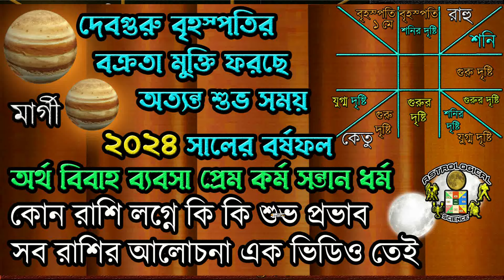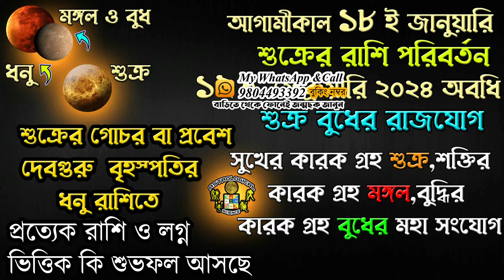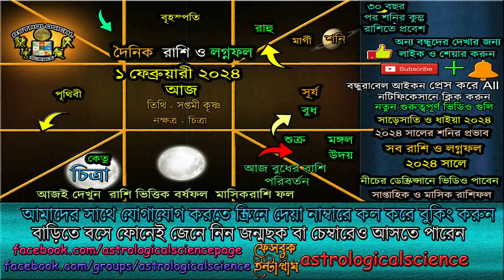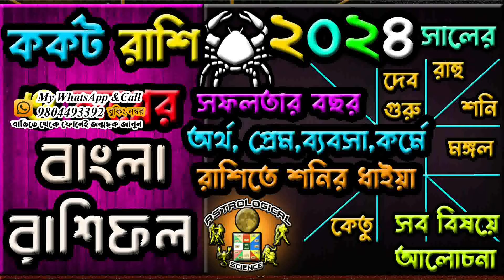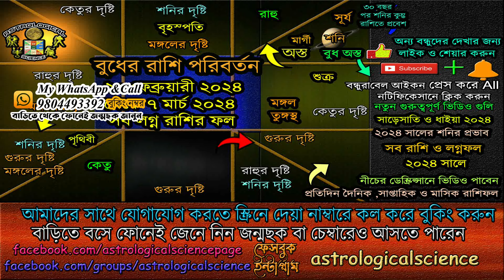২০ ফেব্রুয়ারি ২০২৪ থেকে ৭ মার্চ ২০২৪ বুধের কুম্ভ রাশিতে প্রবেশ শুরু সূর্য শনি বুধের সংযোগ কি প্রভাব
২০ ফেব্রুয়ারি ২০২৪ থেকে ৭ মার্চ ২০২৪ বুধের কুম্ভ রাশিতে প্রবেশ শুরু সূর্য শনি বুধের সংযোগ কি প্রভাব আপানার জীবনে সব রাশি লগ্নের ফলাফল,20 February 2024 to 7 March 2024 Mercury Transit in Aquarius Sun Saturn Mercury Conjunction By Astrological Science, ২০ ফেব্রুয়ারী ২০২৪ বুধের কুম্ভ রাশিতে গোচর রাশিচক্রে কি প্রভাব,🧡অনুগ্রহ করে আমাদের ইউটিউব চ্যানেলটি সাবস্ক্রাইব করুন নতুন ভিডিও খুব দ্রুত পেতে বেল আইকনটি প্রেস করে দিন এখুনি🧡নিচের লিঙ্কে দেওয়া ভিডিও গুলি অবশ্যই দেখুন***🧡🧡🧡🧡

🧡 দীর্ঘ ৩০ বছর পর ১৪ ফেব্রুয়ারী থেকে ১৪ মার্চ ২০২৪ সূর্যের গোচরে সূর্য শনি সংযোগে বিষযোগ রাশিফল ২০২৪ 🧡

✪⚡২০২৪ ⚡রাশিফল✪

✪⚡ বর্তমান গোচরফল⚡✪